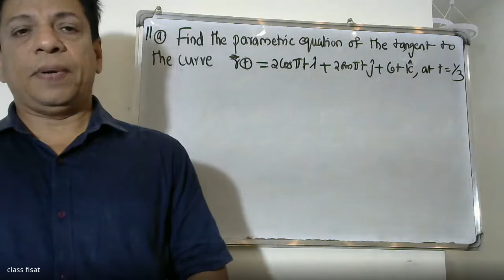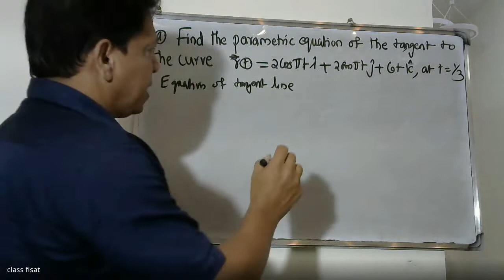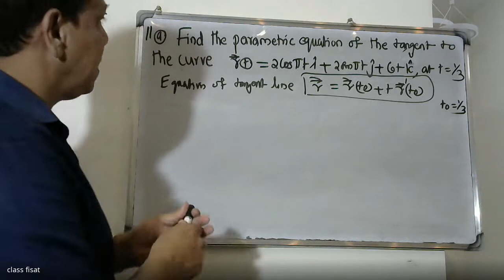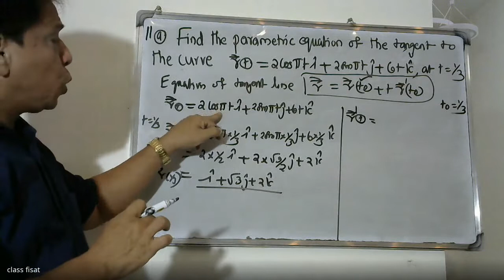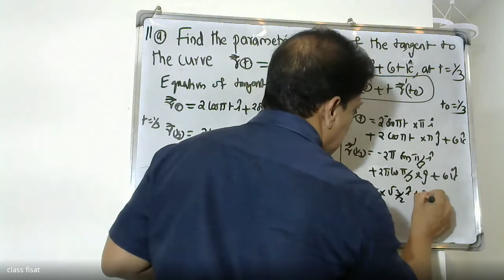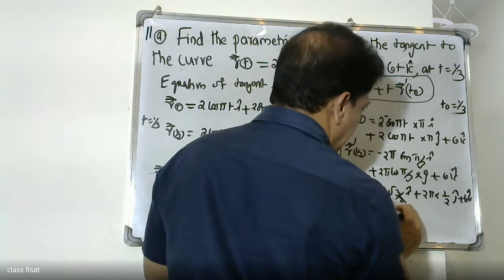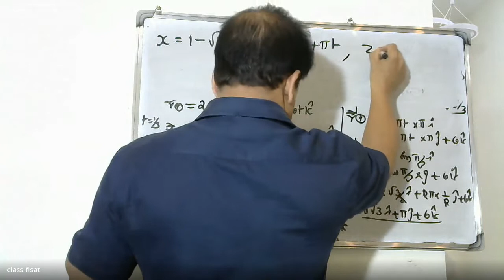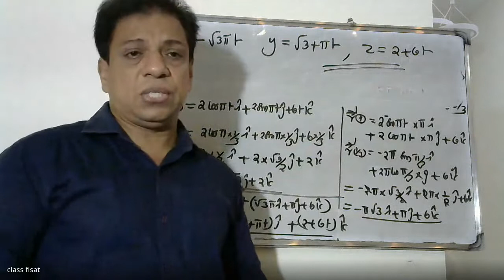ANSWER KEY-QUESTION-11(a) | MAT-102 |KTU| S 2 Sem. B.Tech Degree Examination June 2022 (2019 scheme)